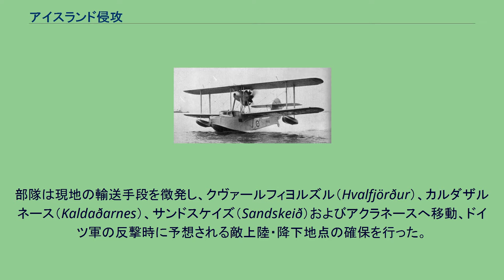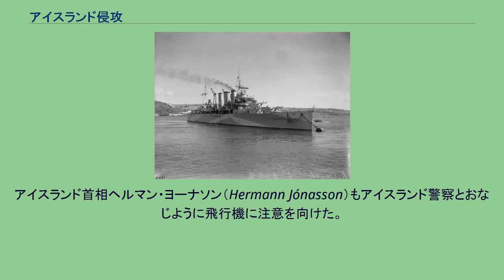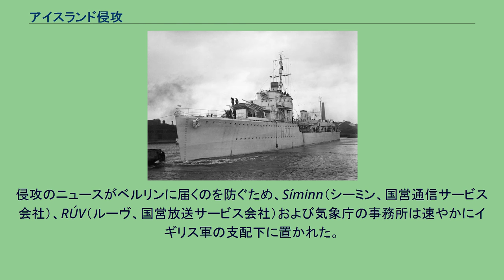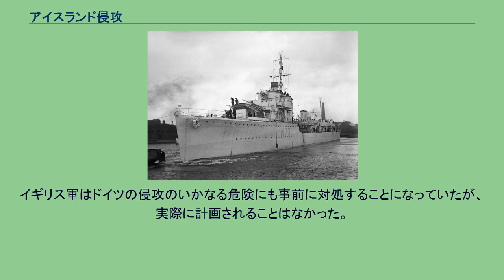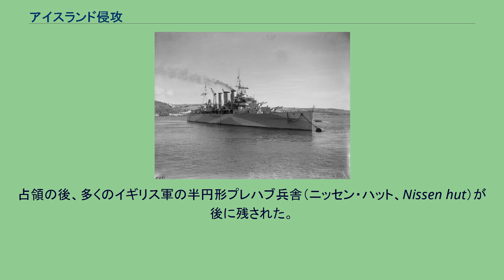アイスランド侵攻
アイスランド・イギリス関係
アイスランド侵攻（アイスランドしんこう、Invasion of Iceland）は、第二次世界大戦においてイギリスが、1940年5月10日に中立国のアイスランド王国へ侵攻した軍事行動である。
作戦名は「フォーク作戦（Operation Fork）」。
イギリス軍が上陸したレイキャヴィークの港と街 1940年5月10日早朝、イギリス海兵隊が中立国であるアイスランド王国の首都レイキャヴィークへ上陸し、侵攻作戦は開始された。
抵抗もなく上陸した部隊は、速やかに通信網を封鎖し、戦略上の要所の確保およびドイツ人民間人の逮捕を行った。
部隊は現地の輸送手段を徴発し、クヴァールフィヨルズル（Hvalfjörður）、カルダザルネース（Kaldaðarnes）、サンドスケイズ（Sandskeið）およびアクラネースへ移動、ドイツ軍の反撃時に予想される敵上陸・降下地点の確保を行った。
数日のうちに対空砲部隊がレイキャヴィークに配置され、分遣隊はアークレイリへ送られた。
同日夜、アイスランド王国政府は、この攻撃はアイスランドの中立と独立を“甚だしく侵す”ものであり、すべての損害に対する補償を求めるという旨の抗議文書を提出した。
それに対しイギリスはその補償、有益な事業協定の締結、内政不干渉および終戦後の全部隊撤収を約束した。
成り行き上、アイスランド当局は正式には中立の方針を維持するものの、事実上侵攻軍に対しての協力を行った。
侵攻軍は746名の海兵隊からなっていたが、装備は不十分で、基本的な訓練も不足していた。
彼らは作戦には成功したものの、10万3千平方kmの島を守備するには明らかに戦力不足だった。
5月17日、4,000名のイギリス陸軍部隊が到着し、海兵隊と交代した。
のちにアメリカ軍が戦争の残りの期間、アイスランドを占領した。
500年以上の長きにわたるデンマーク統治時代の後、1918年にアイスランドはデンマークと同じ君主（デンマーク国王）を戴き、外交政策を共有（事実上デンマークに委任）する同君連合の構成国「アイスランド王国」として独立した。
連合条約は1942年の発効までに修正を行えることとし、合意に達しなかった場合にはその3年後に一方的に破棄できるとされた。
1928年までには、すべてのアイスランドの政党の間で、同盟条約をできる限り速やかに破棄するという方向で合意していた。
新しく生まれたアイスランド王国は非武装中立を宣言した。
国王クリスチャン10世は『タイム』に対し、「アイスランドにおいては、かつての君主ほど不人気なわけではない」と語ったが、ほとんどのアイスランド人は共和国の独立を熱望していた。
1940年4月9日、ドイツ軍はヴェーゼル演習作戦を発動し、ノルウェーとデンマークに侵攻した。
デンマークはその日のうちに降伏・占領された。
4月10日、アルシング（アイスランド議会）は、デンマーク国王クリスチャン10世がもはや憲法上の職務を遂行することができないとし、それまでアイスランドに代わってデンマークが行っていたすべての責務とともに、それらをアイスランド政府に帰することを宣言した。
アイスランドは完全に彼らのものとなった。
4月12日、イギリス軍はヴァレンタイン作戦を発動し、デンマーク領フェロー諸島を占領した。
ドイツのデンマークおよびノルウェー侵攻を受けて、イギリス政府内ではドイツ軍が程なくアイスランドに進駐しようとするのではという懸念が増大した。
これはイギリスの北大西洋支配に対する重大な脅威になると考えられた。
同様に重要な事案として、イギリスは北大西洋の「GIUKギャップ」の哨戒を強化するということもあり、アイスランドに彼らの基地を持つことを切望していた。
4月9日、イギリス政府はアイスランド政府に書簡を送り、イギリスはアイスランドの独立を支援する用意があるが、それにはアイスランドに便宜を図ってもらう必要があると伝えた。
それは“イギリスの盟友として参戦する”ということだったが、アイスランド政府はそれを拒否した。
8時に帰宅。
食事と仕事。
来週にアイスランド征服を計画すること。
十中八九遅すぎる! 何羽かのアヒルの子の群れを見た。
— アレクサンダー・カドーガン、1940年5月4日の日記の最後より ノルウェーの戦況は悪化し、イギリス海軍本部...